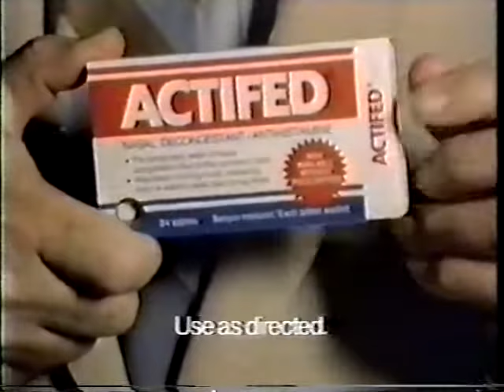Actifed ad w/Wally Schirra, 1983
Better quality copy of the Apollo 7 astronaut's first of numerous mid-80s pitches for the decongestant.